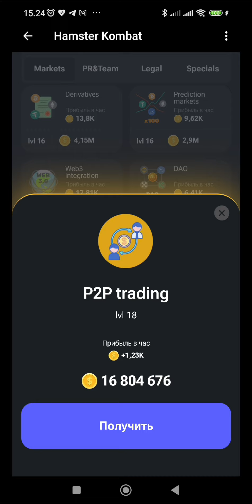🌈 Hamster Kombat Новые комбо карточки на 5 000 000 монет ! 20.06